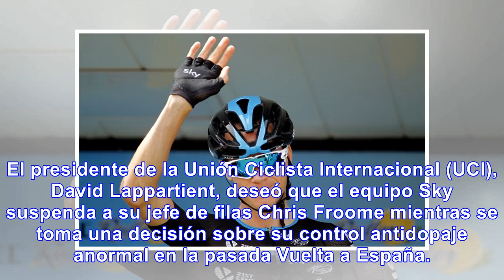Presidente de la uci quiere que el sky suspenda a froome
El presidente de la Unión Ciclista Internacional (UCI), David Lappartient, deseó que el equipo Sky s...